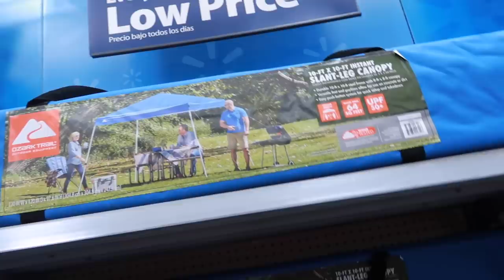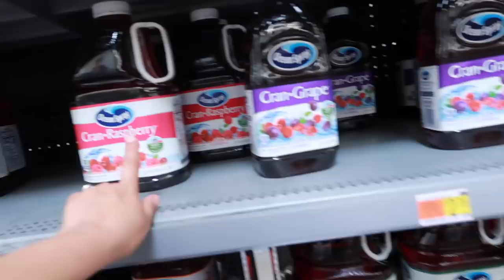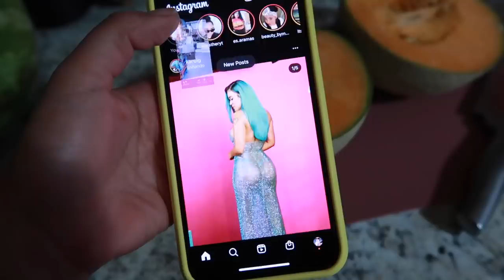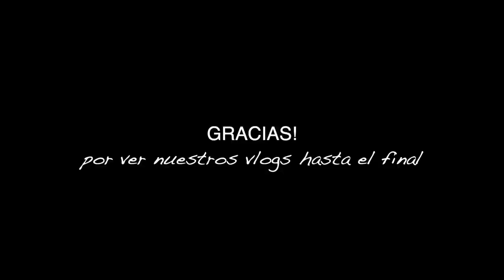Primera vez en Waltmart + pensé que había perdido mi 📸😰 + tacos de longaniza😋👌🏻